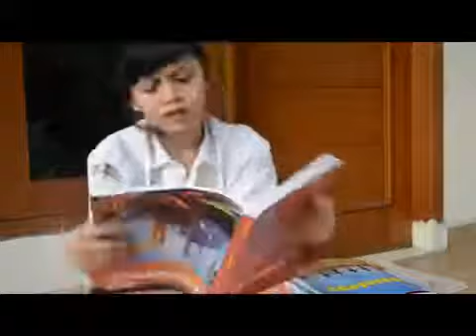Google+ Sisil JKT48 video [2013-11-22 19:34:40 8217]